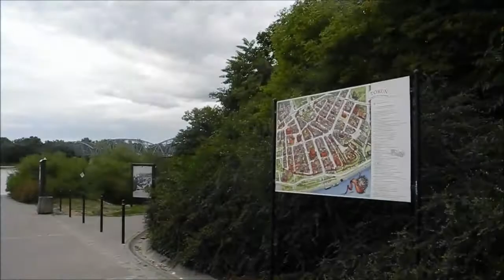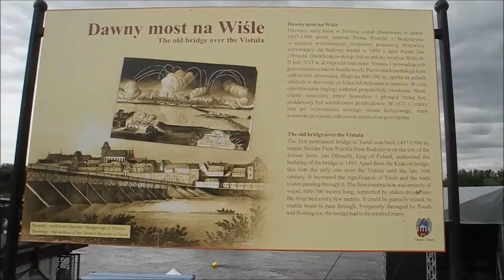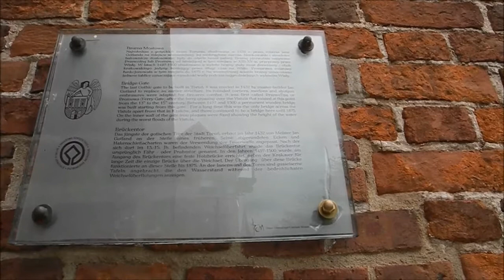2018 07 02 17 Польша Torun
02 июля 2018 года. Часть 17. Польша. Torun.